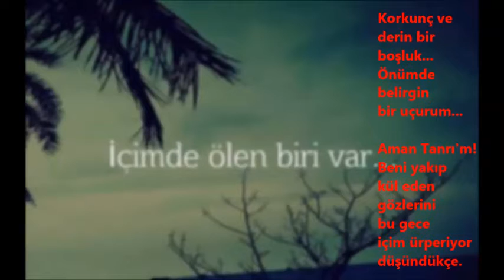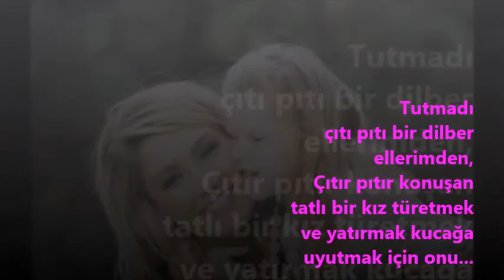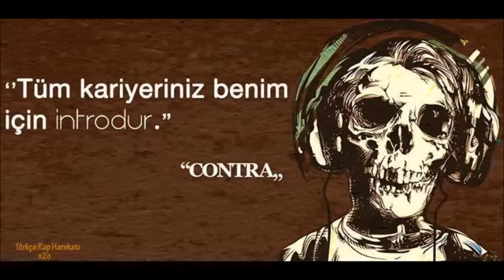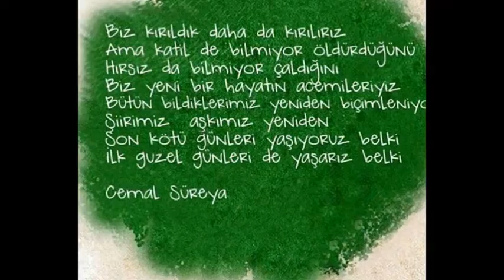İlhan Gül - Hedefini Bulmayan Dualarla Uyudum şiirime v3b PC